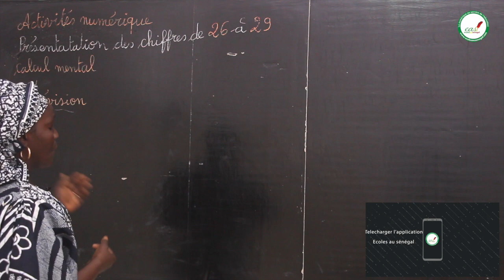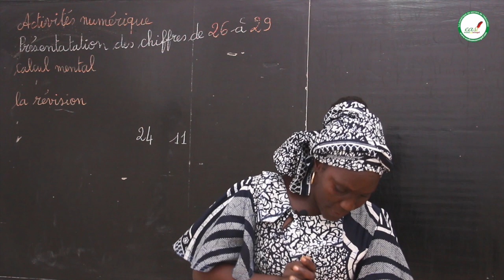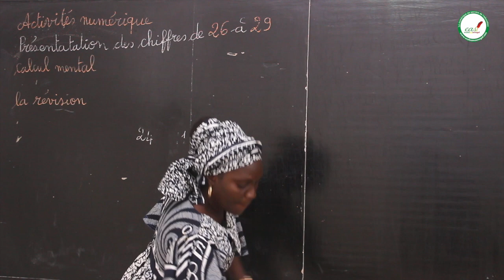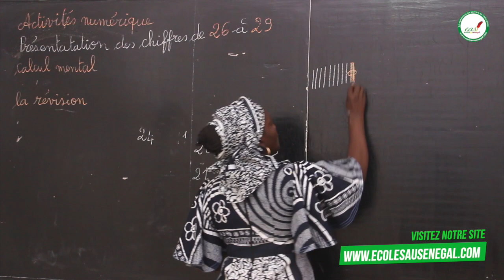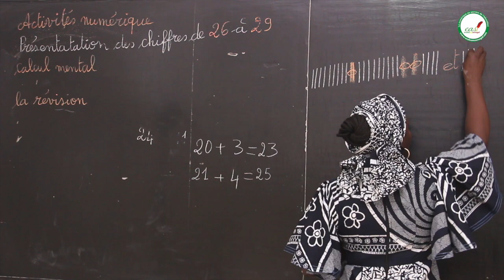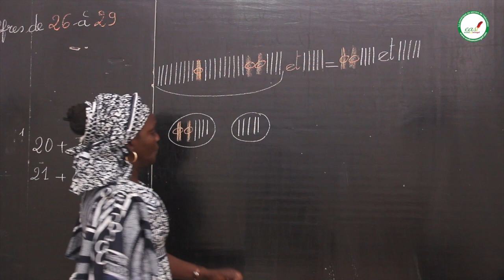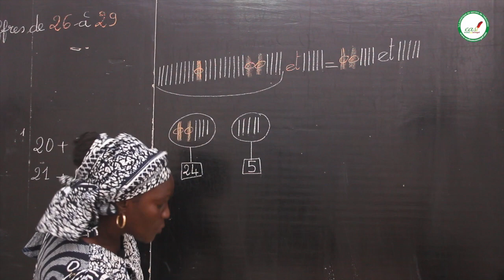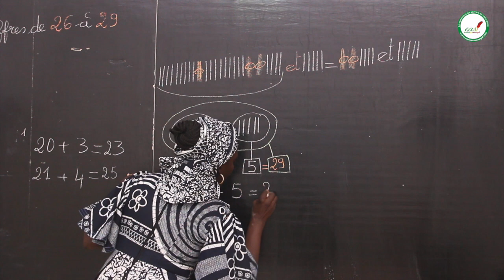Cours - CP - Mathématiques : Activités numériques: Présentations des chiffres / Mme N'diaye